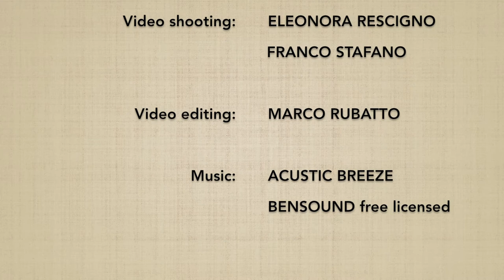Shomenuchi DAI NIKYO (ura) - Marco Rubatto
Forma di base (kihon) e fluida (ki no nagare) di "fendente frontale ed applicazione del 2º principio" (shomenuchi dai nikyo), forma posteriore (ura)

Basic form (kihon) and fluid form (ki no nagare) of "frontal strike and application of the 2nd principle" (shomenuchi dai nikyo), backward form (ura)